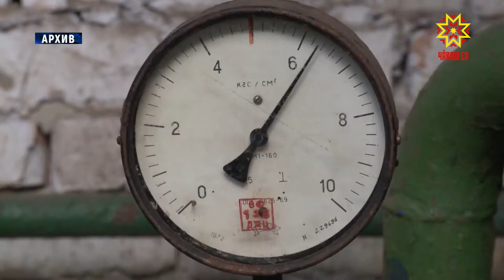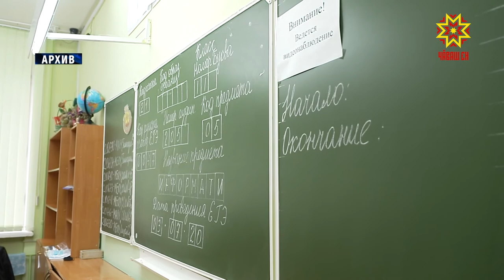Хаксем ӳсеççĕ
Коммуналлă пулăшу хакĕсем çулсерен пĕр хутчен - утă уйăхĕн 1-мĕшĕнчен улшăнаççĕ. Чăваш Республикинче вĕсем кăçал вăтамран 3,4 процент ӳсеççĕ. Чи  пысăк кăтарту - Шупашкарпа Çĕнĕ Шупашкар, Куславккапа Çĕмĕрле хулисенче пулать - 5 е ытларах процент. Кун пирки паян республика ертӳлĕхĕн ларăвĕнче пĕлтерчĕç.